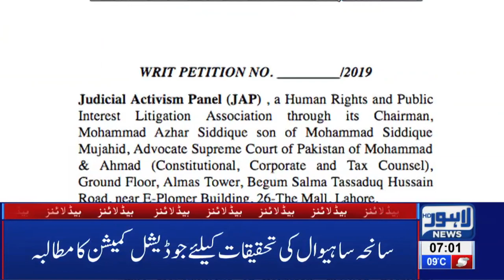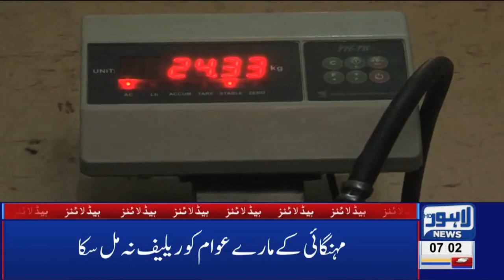07 AM Headlines Lahore News HD – 02nd Feb 2019